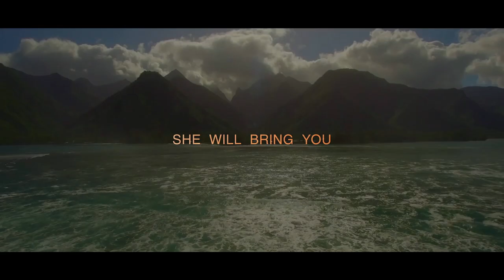She Is The Ocean trailer 2018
SHE IS THE OCEAN – a full-length documentary about great women.
An in-depth exploration into the lives of nine astonishing women from all four corners of the globe. These inspiring women share one love – the deep love for the Ocean.

Director & Producer: Inna Blokhina
Editor: Viktor Rise.

Heroes:
Cinta Hansel – Balinese girl working on realising her dream to surf Pipeline
Coco Ho – Pro Hawaiian surfer & daughter to Pro surfer Michael Ho
Keala Kennelly – Pro surfer & winner of the WSL „Barrel of the year 2016“
Andrea Moller – Big wave surfer & winner of WSL „Women best performance 2016“
Anna Bader – German high diver & 7-time European Champion in cliff diving
Rose Molina – free-diver, ballet dancer
Ocean Ramsey – Shark conservationist & free diver from Hawaii
Jeannie Chesser – Surfing icon & mother of the late legendary surfer Todd Chester
Sylvia Earle – Marine biologist, explorer & the first female chief scientist of the U.S.